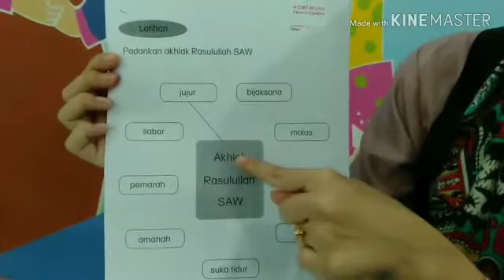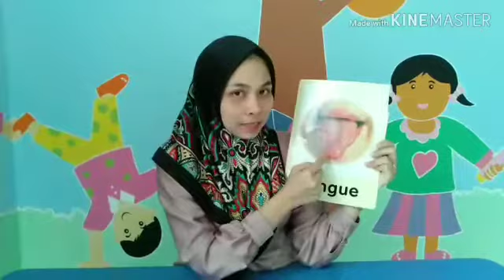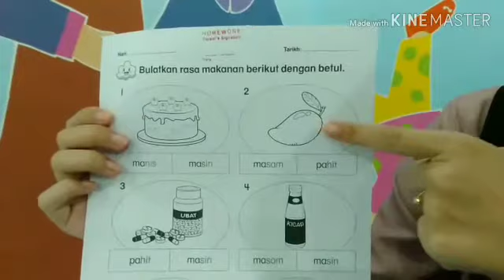Teacher Zana | 12th June 2020 | Readiness Virtual Class | TICP Kindergarten & Nursery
Readiness Class (Age 4)
Virtual Class - Friday, 12th June 2020

Assalamualaikum.
Hi everyone!

Let's learn with Teacher Zana!

I'm sure by now your kid is missing school, their friends and their teachers. (We miss our little munchkins too!)
We will be uploading these videos on weekdays throughout the MCO period to help children with their lessons and most importantly to help them feel a little bit more normal. We hope that these videos will help your children learn at home. Refer to the home learning activity pack we send daily while watching this video. Have fun!

Like our page on Facebook: Tadika Inovatif Ceria Pintar

Follow our page on Instagram: @ticpkulim